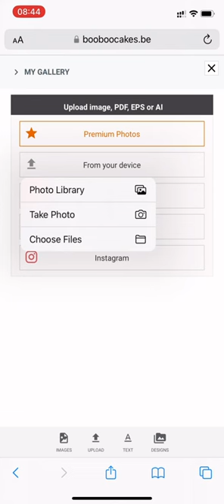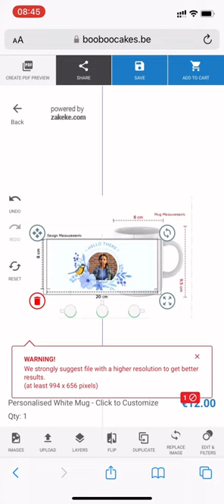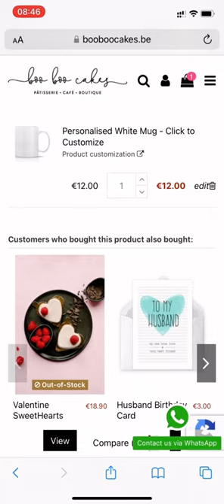Personalized mugs delivered in Belgium. Photo mug with delivery in Belgium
Are you looking for a unique and thoughtful gift for your loved ones?
Do you want to surprise them with something that reflects their personality and style?

Personalized mugs are more than just ordinary cups. They are custom-made with your photos, logos, or inspirational quotes.

You can design your own mug online, choosing from a variety of colors, shapes, and sizes. Whether you want to express your love, gratitude, humor, or creativity, you can find the perfect mug for any occasion.

But that’s not all. We also offer fast and reliable delivery in Belgium. No matter where you are in Belgium, we will make sure your mug arrives safely and on time.
and start creating your personalized mug now. You will be amazed by the quality and affordability of our products.